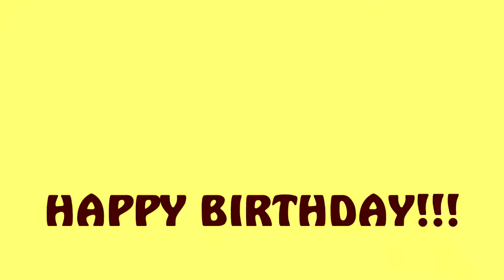HAPPY BIRTHDAY SARAH!!!! 😘😘😘😘🎂💋😍😍🎈🎈🎉🎉🎉🎁👸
Happy Birthday Sarah, I Love You! 😘😘😘😘